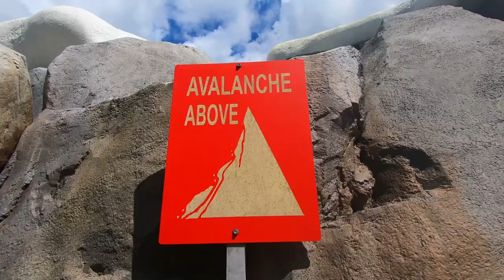EPIC VLOG | Los toboganes más EXTREMOS de DISNEY!